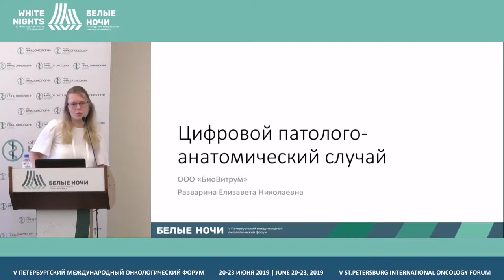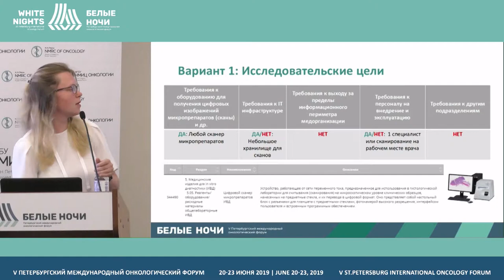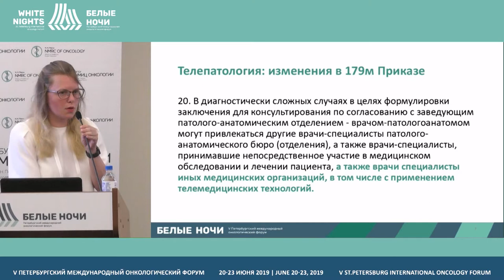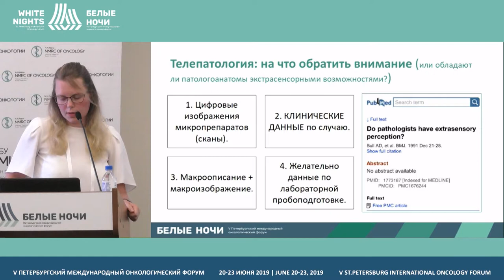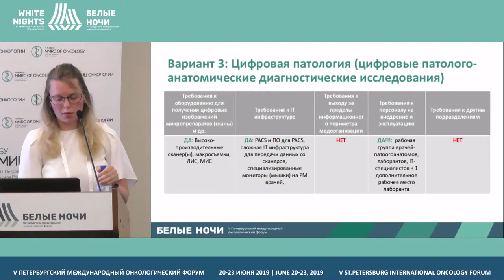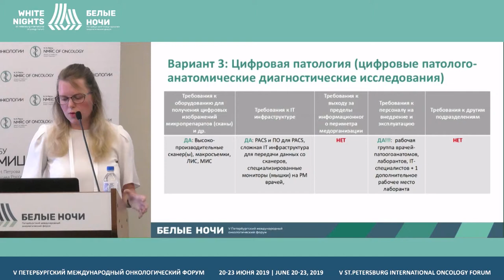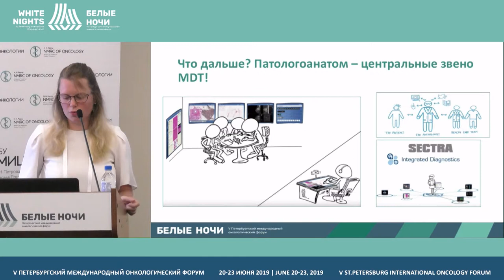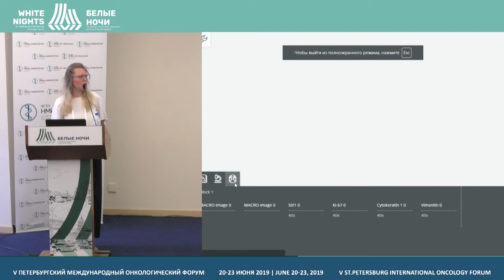Цифровой патологоанатомический случай: возможности и требования (Разварина Е.Н.)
Разварина Елизавета Николаевна, ООО «БиоВитрум», Санкт-Петербург